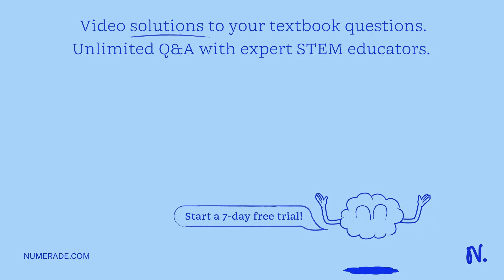A spring with a constant k = 400 N/m shoots a 1.00 kg ball up a frictionless incline after being co…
A spring with a constant k = 400 N/m shoots a 1.00 kg ball up a frictionless incline after being compressed 0.150 m. What is the maximum height reached by the ball?